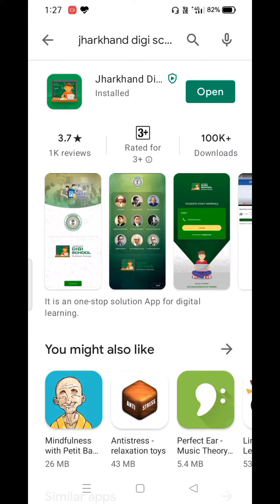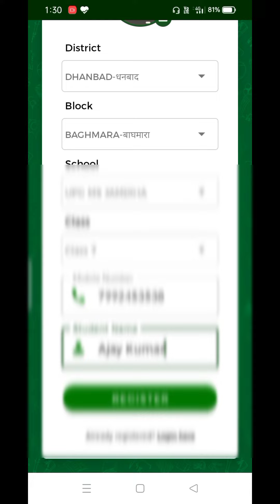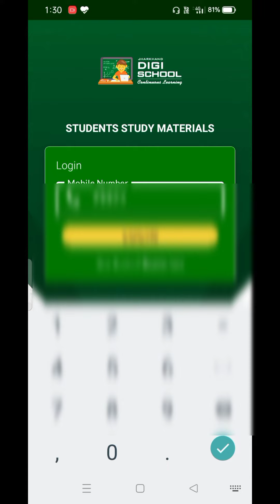How to download Jahrkhand Digi School app || Digi School app mein Kaise registration Kiya jata hai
hello friends in this video I am talking about how to download Jharkhand Digi School app and how we can registered on it ourself it is very easy process if you are follow the instructions given in video you can easily registered yourself in Jharkhand digi school apps I hope this video is very helpful to you